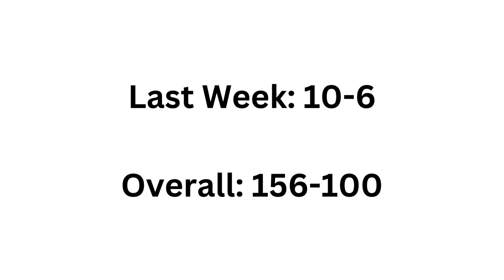NFL 2023-2024 Season Week 18 Predictions!